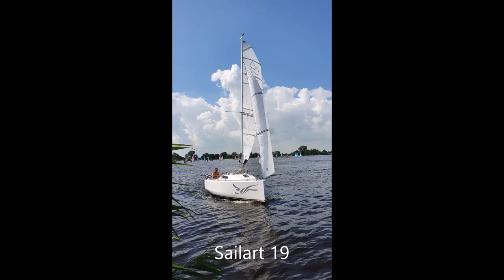launching trailer sailer the Sailart 19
Launching the Sailart 19 sailboat. It is light in weight but still very stable because the weight is located where you want it at the bottom of the swing keel. Although it is a 19 you have the feeling of a 22/23 boat because inside it is very spacious. With the special trailer that Poltrail supplies, you can turn this sailboat into a perfect trailersailer.